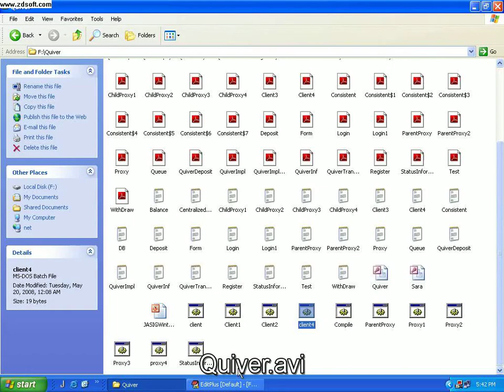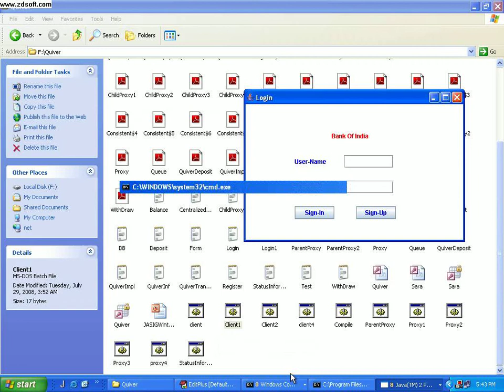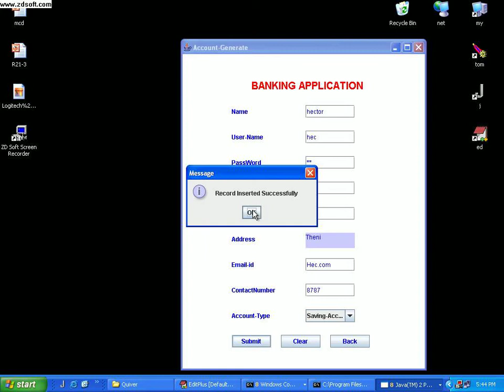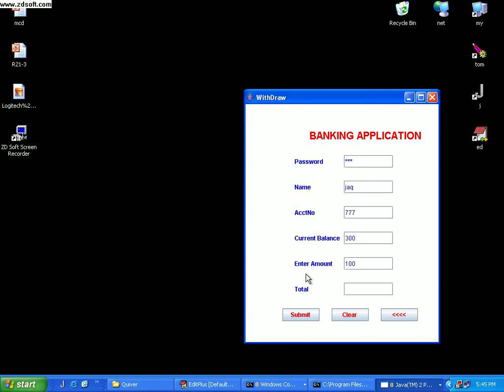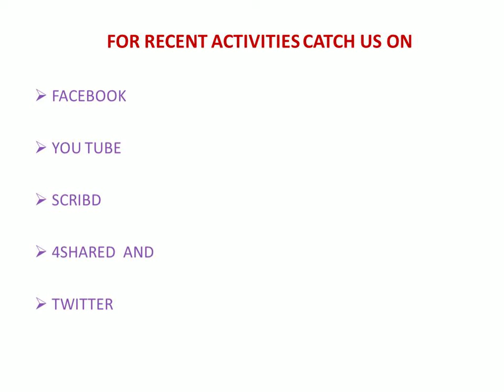Quiver Consistent Object Sharing for Edge Services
ERUDITE ELECTRONICS & IT SOLN. IEEE 2012-13 BASED JAVA PROJECTS VIDEO. FOR MORE INFO.